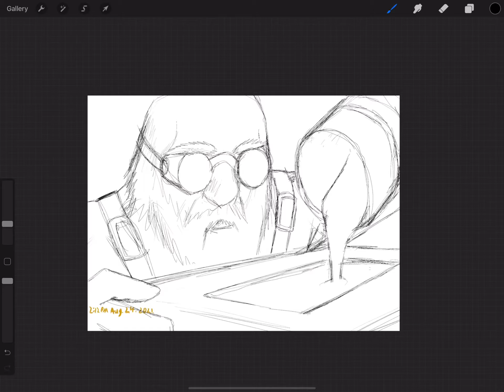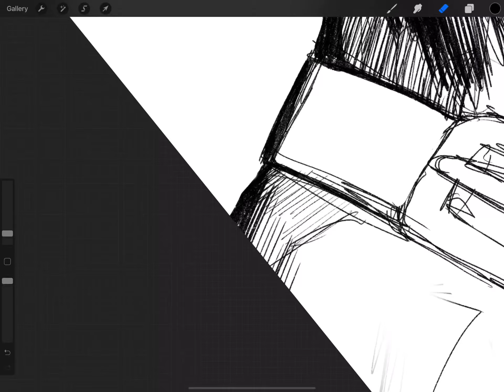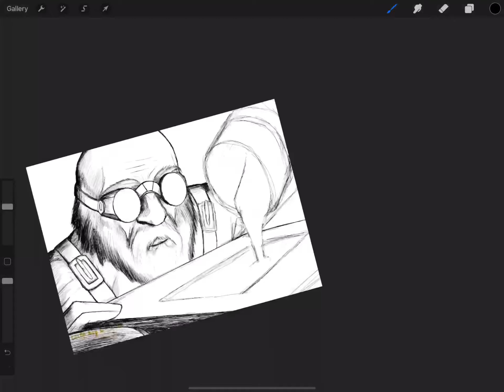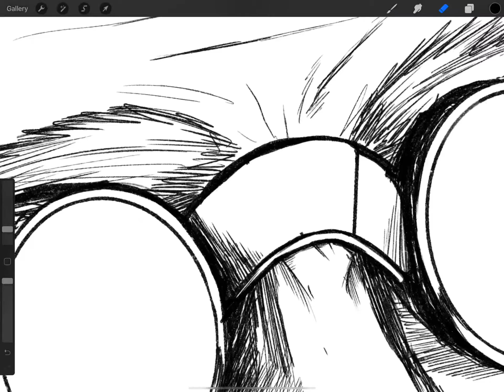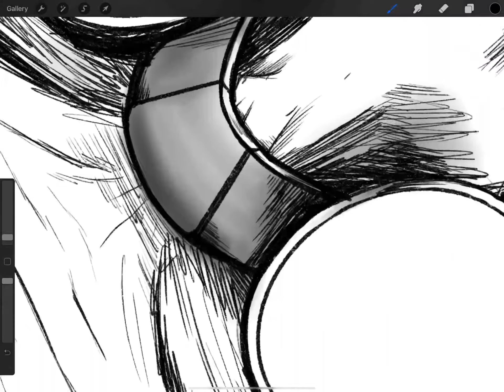265, Smelting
Like 2 hours and 23 minutes. Kind of long but it looks okay.

Song: Ramp by Wil from D&D
Drawing Software: Procreate
Video Editor: VN Video Editor